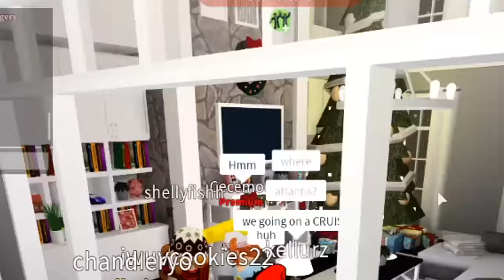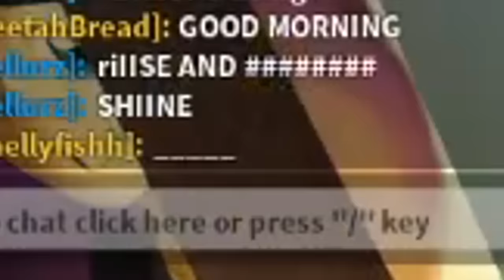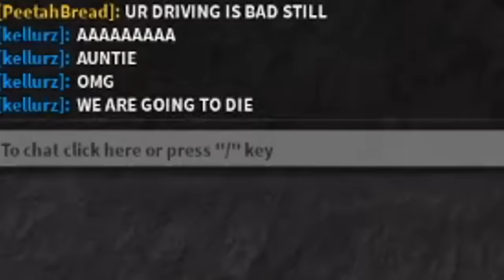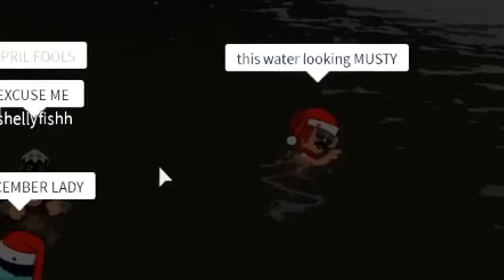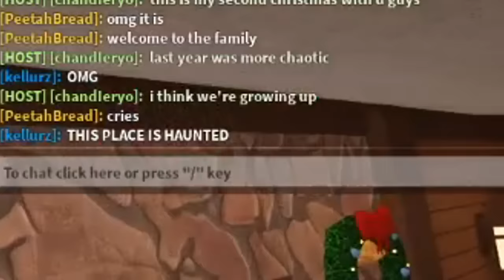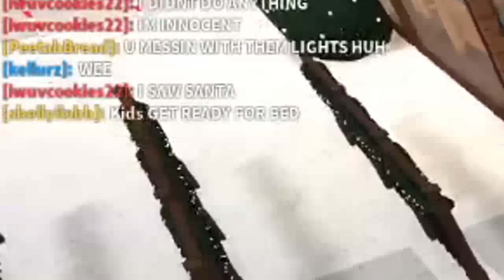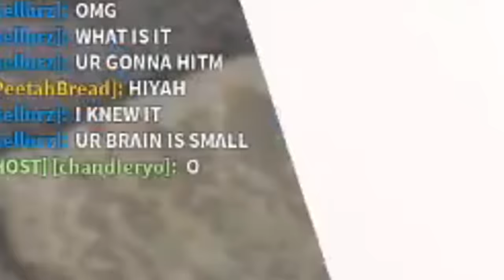BLOXBURG MOTHER OF 4 KIDS CHRISTMAS SPECIAL! WINTER FAMILY VACATION?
Guess who's back again? THE BLOXBURG MOTHER OF 4 KIDS! We've also returned with the Christmas special too so all of us are here reunited at last finally. Cries

Bloxburg Kids Channels, check them out here!

Monday - Bloxburg Town Christmas Bakery (Done!)
Tuesday - Snowglobe Strange Builds House (Done!)
Wednesday - Sledding Resort Bloxburg Build (Done!)
Thursday - Grand Opening of Sledding Resort and Extreme Sledding (Done!)
Friday - Christmas tree house strange build (Done!)
Saturday - Adopt Me Christmas Pets and more update! (Done!)
Sunday - Bloxburg Mother of 4 Kids CHRISTMAS SPECIAL (Done!)

Another week of videos everyday! I am soo good at this! I am still trying to post EVERYDAY this month and it's been pretty fun hehe.